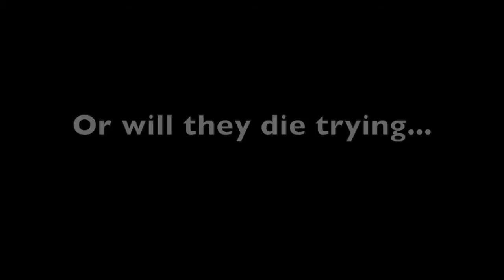Trailer #2- Cecelia Shively